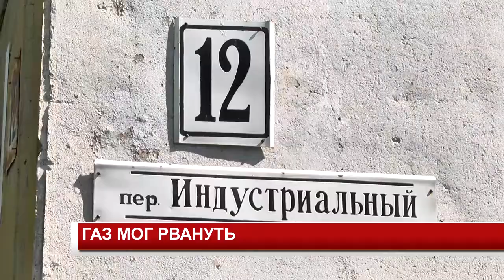ГАЗ МОГ РВАНУТЬ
Опасались взрыва газа и выносили из квартир всё самое ценное. Небольшой пожар, который случился сегодня ближе к обеду мог привести к серьёзным последствиям, однако несчастья удалось избежать благодаря оперативным действиям пожарных и жителей дома, которые своевременно покинули свои квартиры.